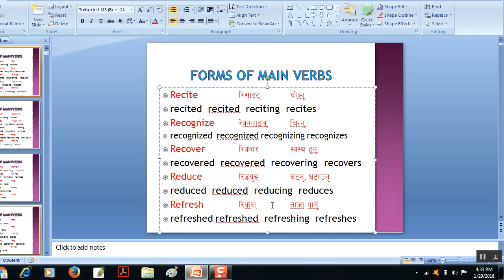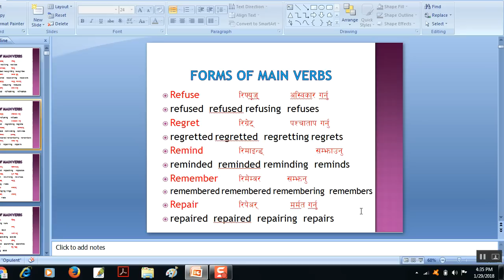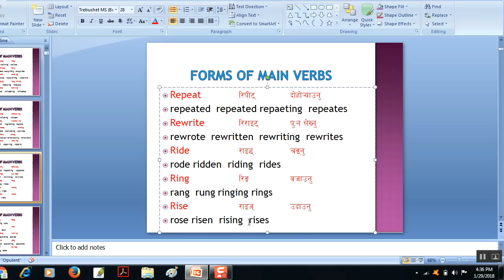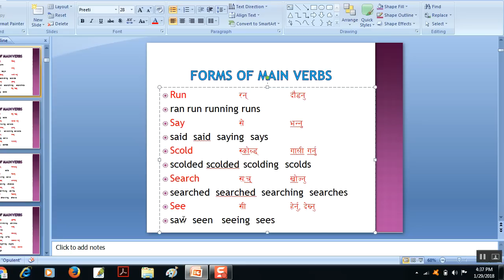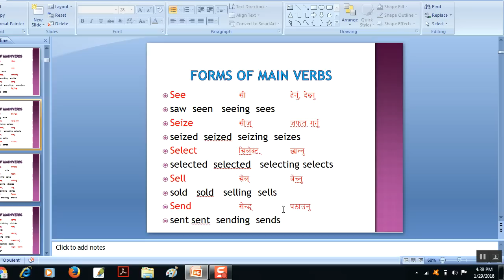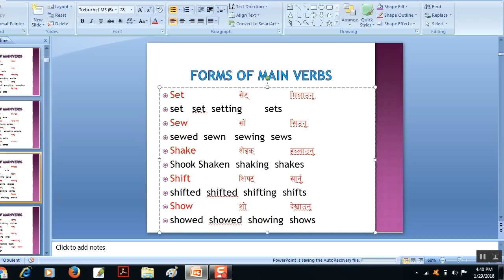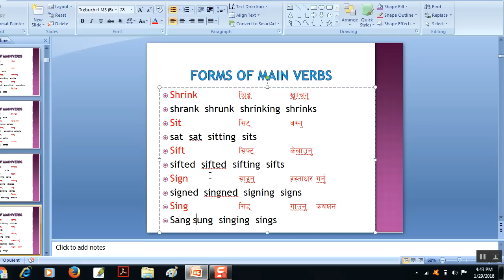Main Verbs: How to learn English main verbs with Nepali meanings - best video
Namaste everybody, main verbs starting from r and s letters.
Please watch English videos on English speaking, English conversation practice, grammar, basic verbs & tense in Nepali language. For that please click on thebestpreparation
This channel is intended for viewers who want to improve their speaking English with the help of Nepali language in short period of time e.g. English to Nepali  or Nepali to English.To meet the growing demand of English to Nepali online videos, I've tried to answer the questions like 'How to learn English language in Nepali', 'How to learn English grammar tenses in Nepali', 'How to learn English verbs and tense in Nepali language' 'How to learn English speaking in Nepali language' 'speaking English practice conversation' best tips to speak english fluently etc.